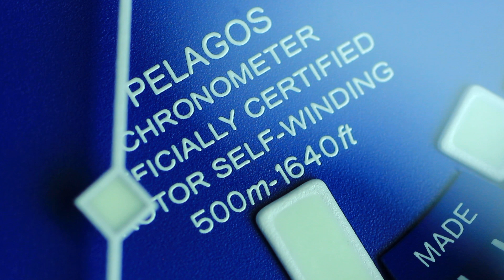ПРОИЗВОДСТВЕННЫЙ БРАК В ЧАСОВОЙ ИНДУСТРИИ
Дисклеймер: Все часы и продукты, используемые в видео, являются моей собственностью и не являются частью каких-либо коммерческих или некоммерческих сотрудничеств с третьими лицами.

В этом видео я затрону тему, которую мало кто освещает, так как такие случаи происходят нечасто и очень сложно стать их свидетелем.
Но за все время увлечения часами я собрал несколько интересных случаев, которыми я с вами поделюсь.

- Fresh Fallen Snow byChris Haugen (Youtube Library)